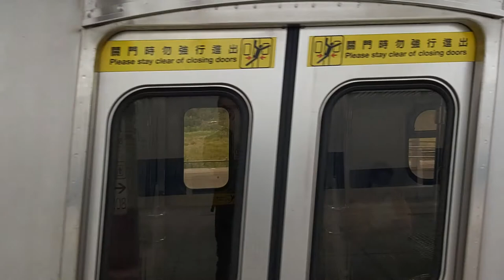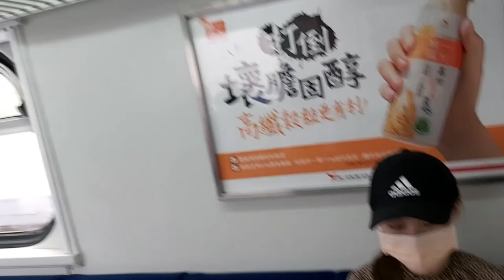2154次經由山線開往基隆的EMU740車王+EMU739阿福號區間車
110/3/30北湖站11:52分拍攝2154次經由山線開往基隆的EMU740車王+EMU739阿福號區間車